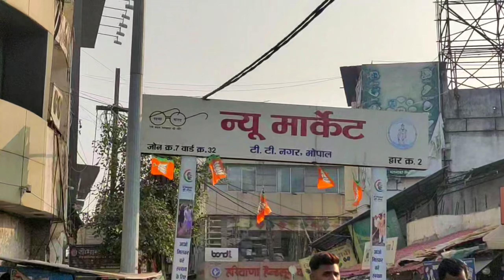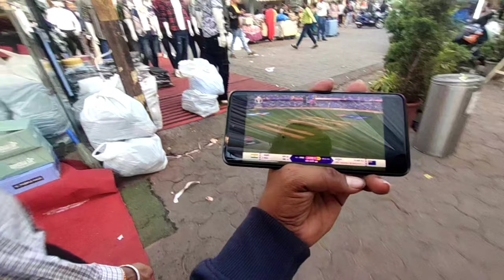Socha Nahi Tha Itni Badi Ladai Ho Jayegi 🤬 Dosti khatm 😰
sourav joshi
 family videos
family vlogs
 daily vlogger
daily vlogging
 daily vlogs
travel vlogs
 playing with family
family vlog
travel videos, travel vlog
 UK07 Rider
 The Uk07 Rider
Babu Bhaiya
new superbike
delivery
Socha nahi tha ladai ho jaye gi
dubai vlogs